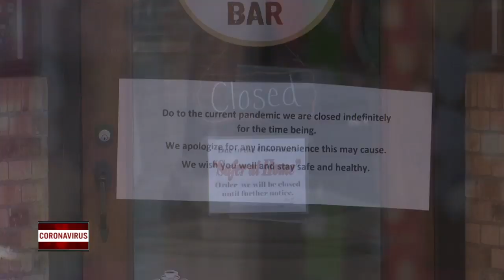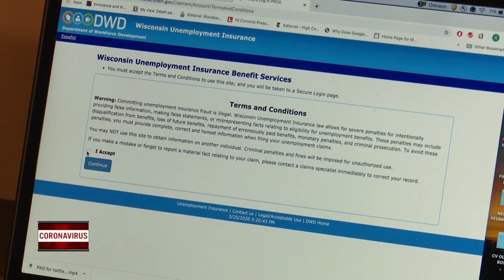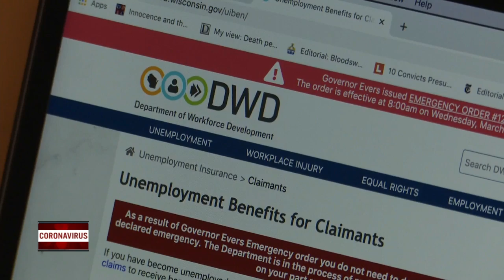Filing for unemployment during COVID-19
The Bay Area Workforce Develpment Board expect many people (especially part time workers) to be apply for unemployment benefits while COVID-19 spreads.